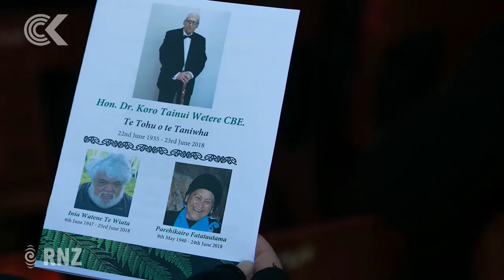Koro Wetere 'grandfather of the people' laid to rest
More than 500 people gathered at Tūrangawaewae in Ngaruawahia this morning for a funeral service for former Māori Affairs Minister Koro Wetere, who died of cancer on Saturday, a day after his 83rd birthday.